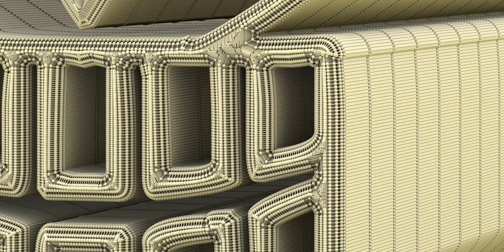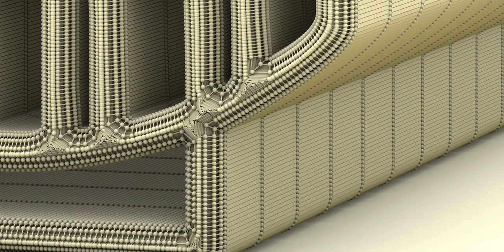What are Tiki idols? Kindly read below!